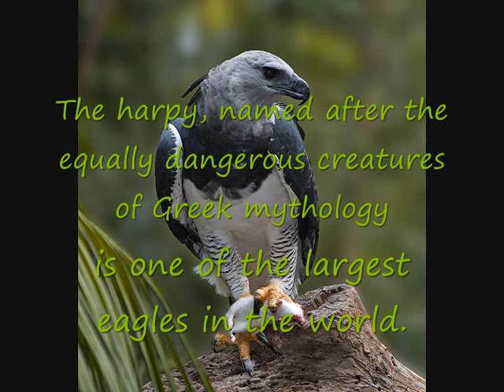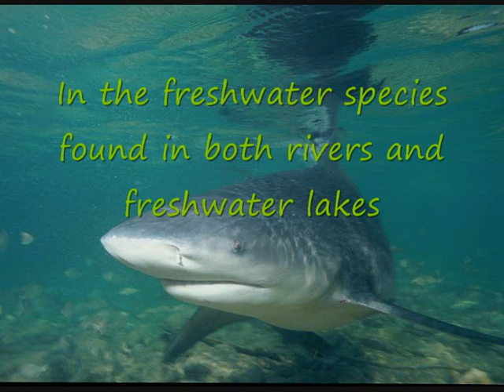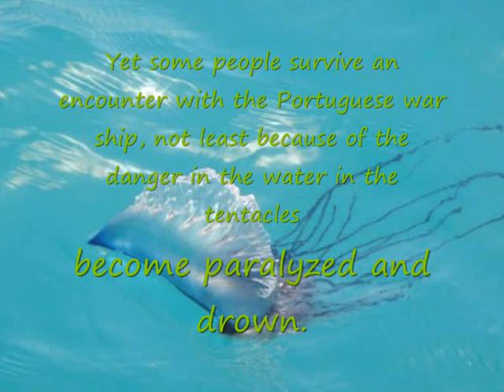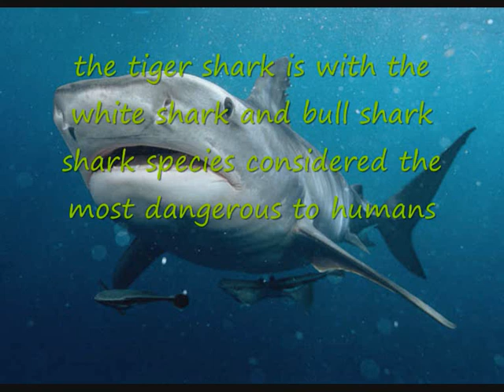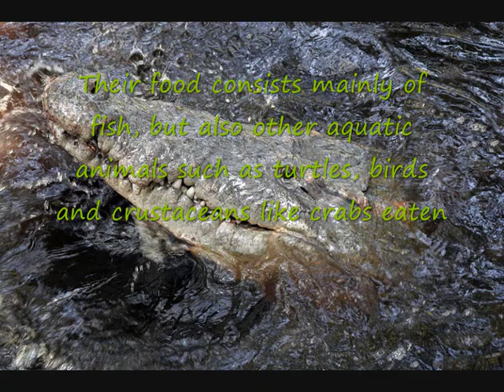Top 10 Most Dangerous Animals In Central America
Songs: Powerman5000-Drop The Bombshell / Eminem-3 A.M.